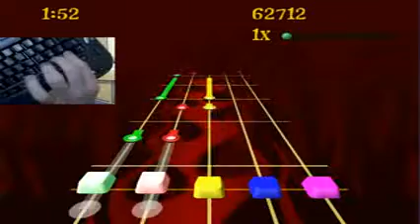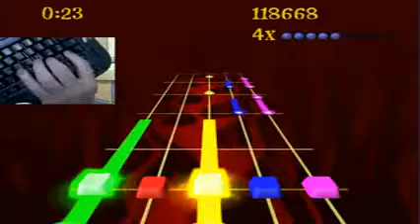Anarchy Club - Collide - Frets on Fire